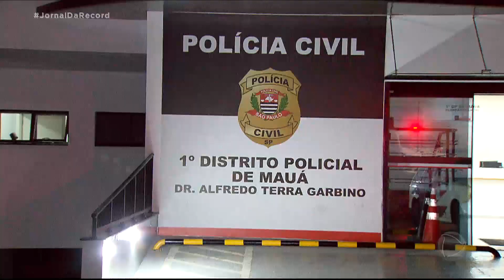Homem atira na esposa dentro de carro de luxo em shopping da Grande SP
Uma tentativa de feminicídio ocorreu nesta sexta-feira (30) no estacionamento de um shopping da região metropolitana de São Paulo. O empresário Johnny Rodrigues atirou na própria esposa, Natacha Paccanaro, após uma discussão entre o casal. A mulher foi socorrida, levada ao hospital e passou por cirurgia. Já o empresário se suicidou após atirar contra a mulher.